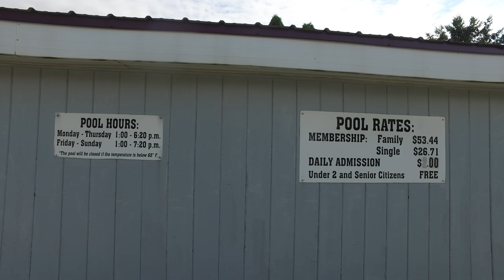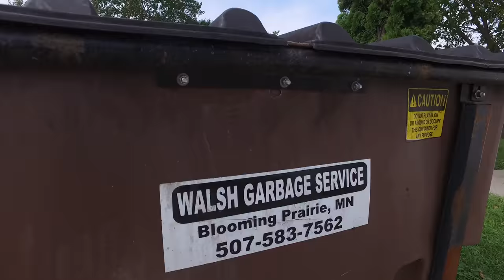Historical tour of Minimizer and Blooming Prairie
Minimizer CEO Craig Kruckeberg​ brings his own unique style of storytelling to the streets of Blooming Prairie. Craig delves into the rich history of Minimizer, as well as his hometown, a place still very near and dear to his heart.